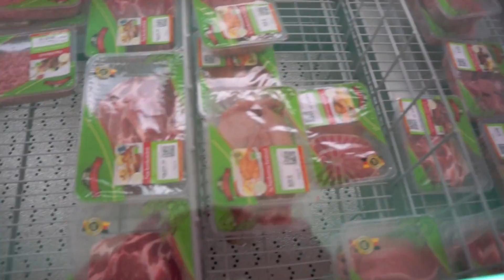Hikakin Berlin Trip #2 Arrived Berlin